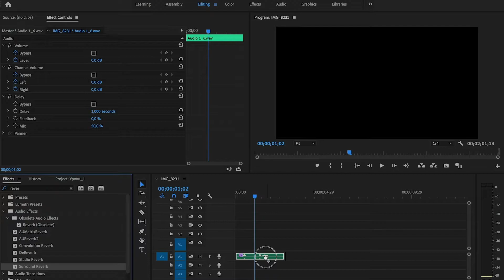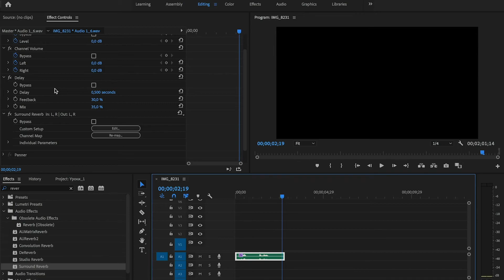How to Add Echo and Reverb to video or audio in Adobe Premiere Pro?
In this video tutorial, we learned how to add echo and reverb to video in Adobe Premiere Pro video editing software!

I hope you understood how to create reverb effect in Adobe Premiere Pro!